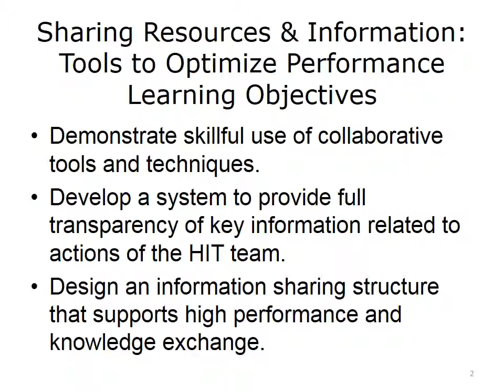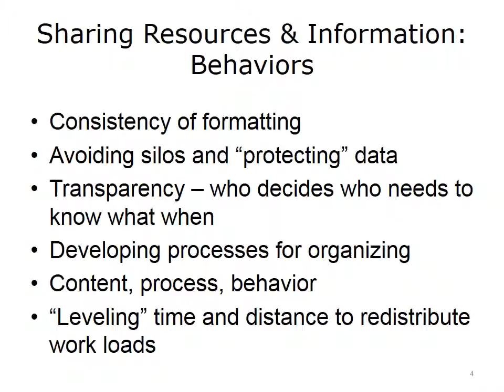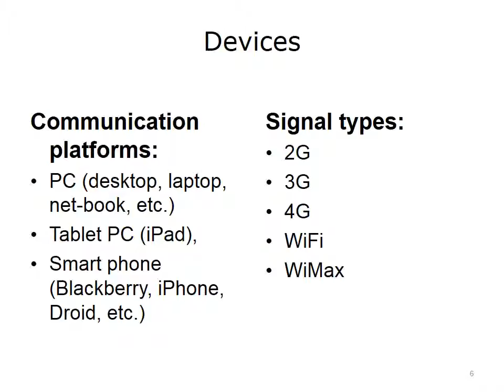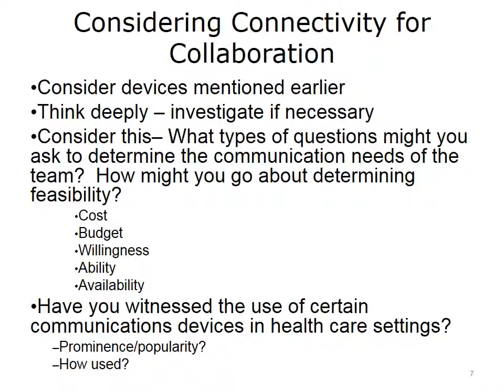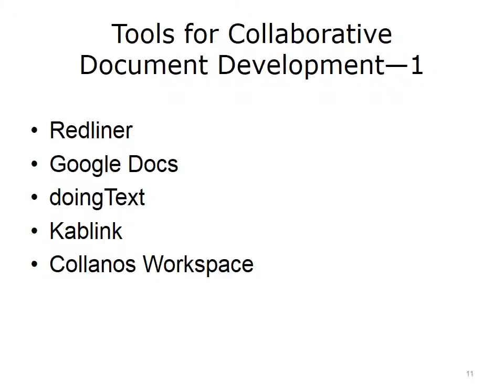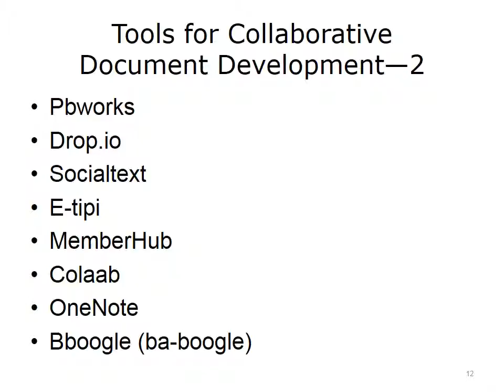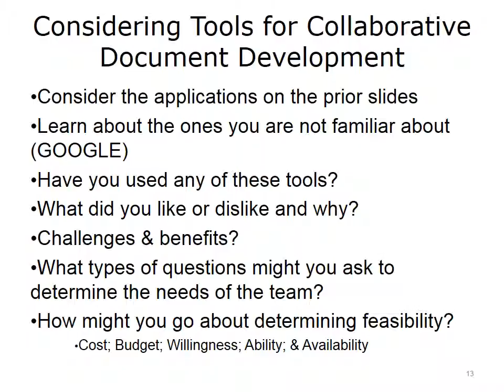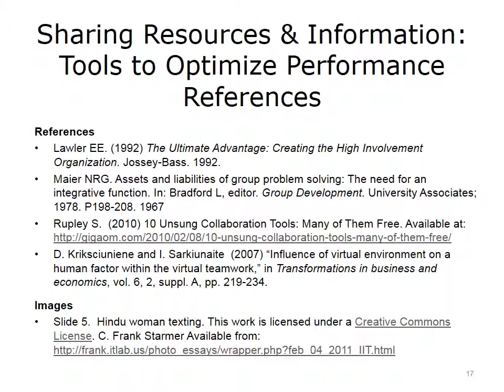comp17 unit4 lecture video